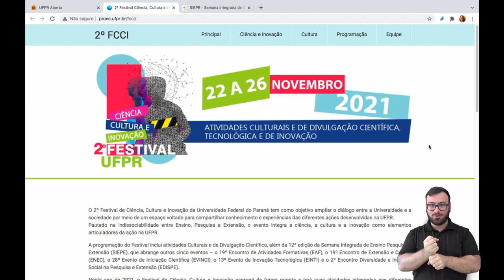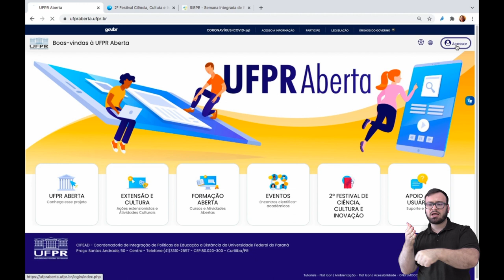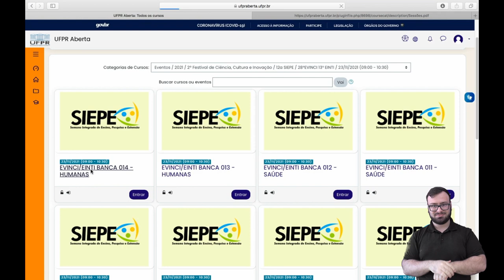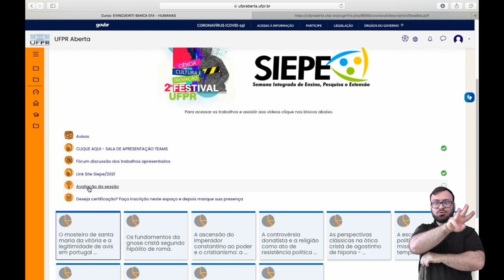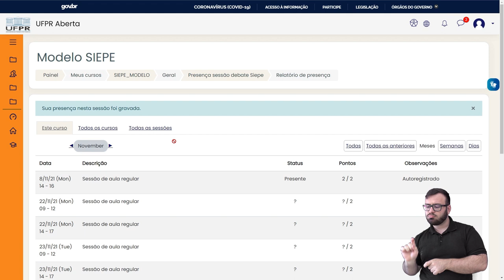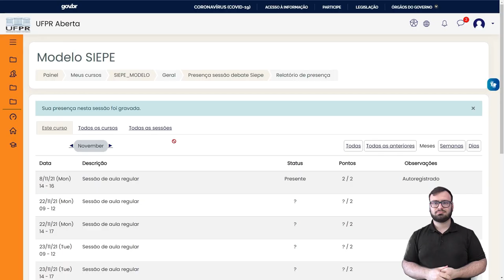Boas-vindas ao Festival UFPR e SIEPE na UFPR Aberta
Cadastro na UFPR Aberta (0:41)
Acesso às atividades do Festival UFPR (1:25')
Acesso às atividades da SIEPE (1:51)
Lista de presença e certificação (3:37)
Dúvidas? Acesse a sala de apoio (4:58)